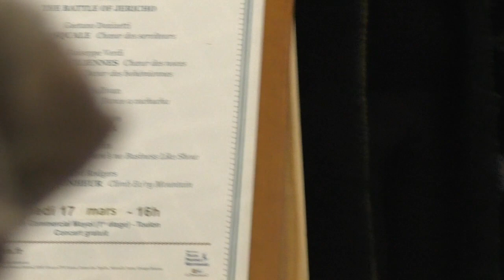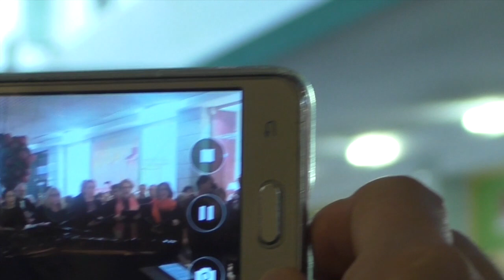Concert gratuit au centre commercial de Toulon : Mayol . En 2018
concert donné par les choeurs de L'opéra de Toulon .